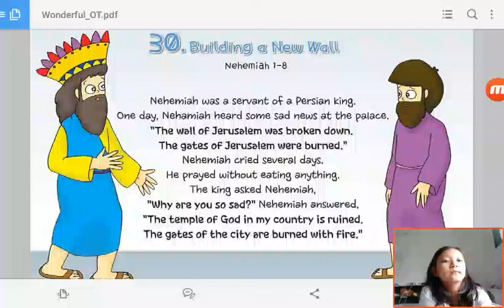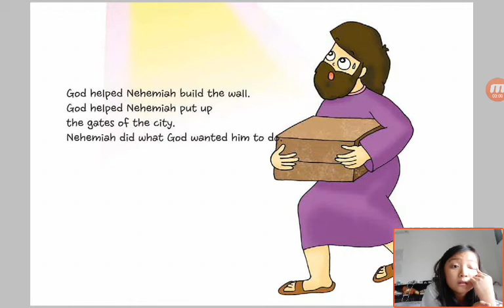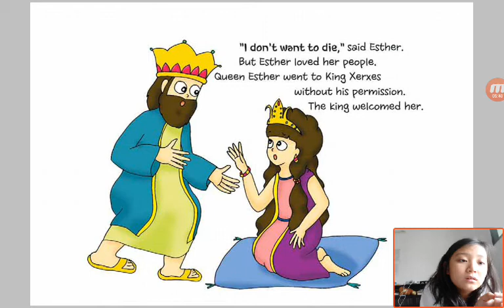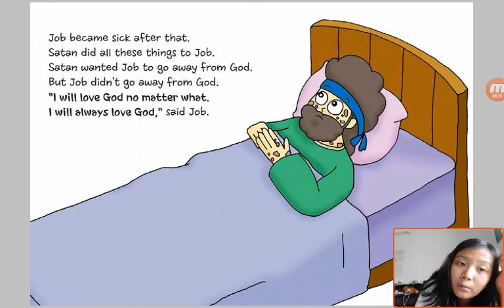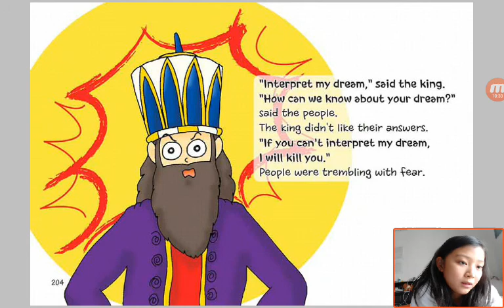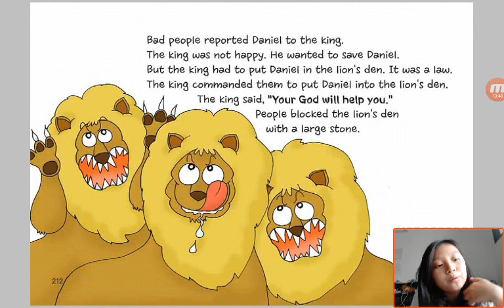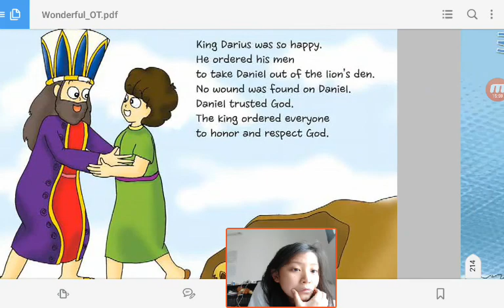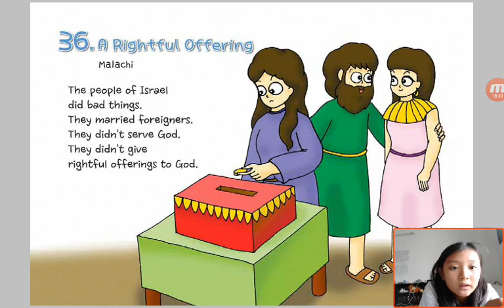‹Kids›Grace：성경이야기‹English›– 30 Building a New Wall in Nehemiah 1